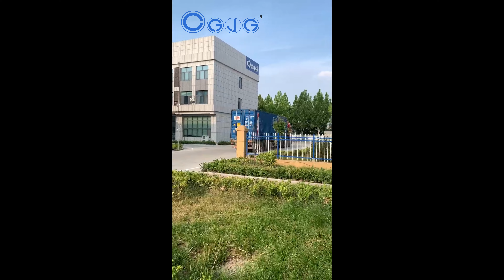Laser Cutting Machine Shipping Collection This Week